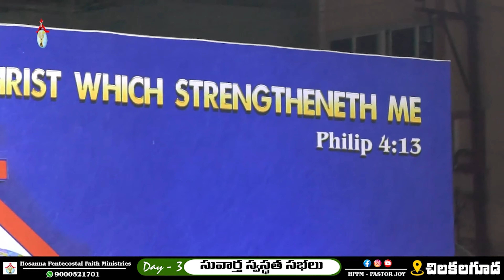స్తుతి పాడుటకే బ్రతికించినా.. Sthuthi Paadutakey Live song Jemuel DavidRaj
చిలకలగూడ సువార్త స్వస్థత సభలు LIVE Worship Song Wonderful Live song Jemuel DavidRaj

☞ To Watch Last Journey of our Beloved Apostle J David Raj Garu Please Click this

HPFM PASTOR JOY reserves the right to moderate any comments/commenters that are off-topic, may disrupt the service, be abusive, indecent/inappropriate in nature or as we deem necessary.